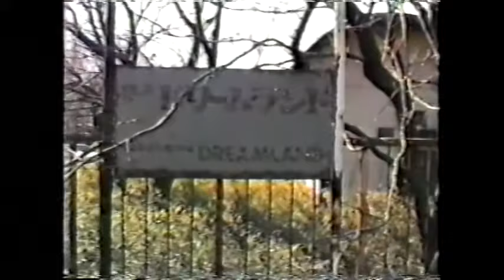■昭和の横浜ドリームランドモノレール【Vol.Ⅰ】 ドリームランド駅 1986年‹昭和61年›